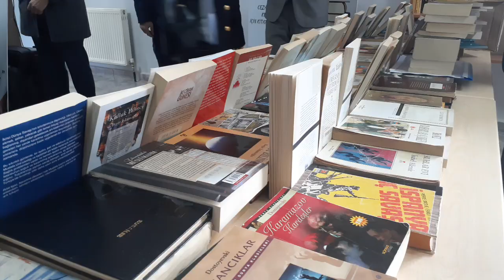Seydişehir T Tipi Cezaevi için kitap bağışı kampanyası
Seydişehir T Tipi Cezaevi'ndeki hükümlü ve tutuklular için ‘Kitap İyileştirir’ sloganıyla kitap bağışı kampanyası başlatıldı.

Ceza İnfaz Kurumu Kütüphaneleri için ülke genelinde eş zamanlı olarak başlatılan kitap bağışı kampanyası çerçevesinde Seydişehir’de de bir program gerçekleştirildi.

‘Kitap İyileştirir’ sloganıyla başlayan kampanyanın tanıtım töreni Seydişehir Cezaevi Misafir Salonu’nda gerçekleşti.

Seydişehir Cumhuriyet Başsavcısı Kadir Yalçın Özkubat’ın açılış konuşmasıyla başlatılan kampanyada ilk kitap bağışını Belediye Başkanı Mehmet Tutal, İlçe Milli Eğitim Müdürü Tahir Kibar, Cumhuriyet Savcısı Ahmet Öztürk, Cezaevi Müdürü Halil Güneş ve İlçe Kütüphane Müdürü Birol Yılmaz yaptı.

Hükümlü ve tutukluların okuma alışkanlığı kazanmaları ve kütüphaneleri etkin olarak kullanabilmeleri amacıyla ‘Kitap İyileştirir’ sloganıyla başlatılan kampanya, 15 Şubat tarihine kadar her gün 10.00'dan 18.00'a kadar devam edeceği bildirildi.